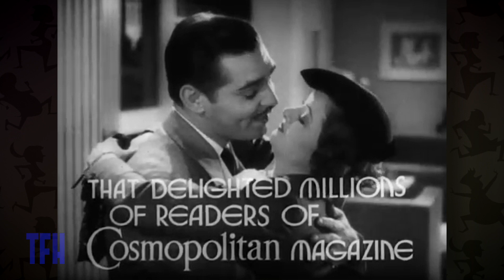Larry Karaszewski on WIFE VS SECRETARY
Clark Gable plays a man caught in the middle of a love triangle he wants no part of until he does. Myrna Loy plays his beautiful but suspicious wife and Jean Harlow is his beautiful but smitten secretary. The sixth-billed James Stewart plays Harlow’s boyfriend who only complicates matters. It’s frothy fun elevated by that fine director Clarence Brown and a smart script from Norman Krasna.

On our podcast THE MOVIES THAT MADE ME, join Oscar-nominated screenwriter Josh Olson and TFH Fearless Leader Joe Dante in conversation with filmmakers, comedians, and all-around interesting people about the movies that made them who they are.